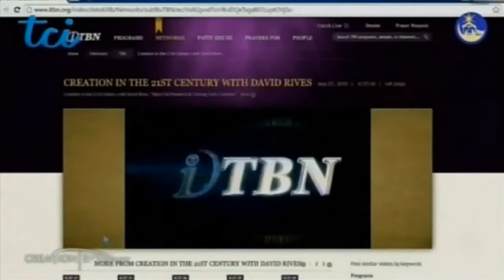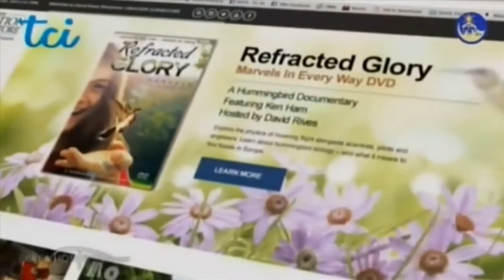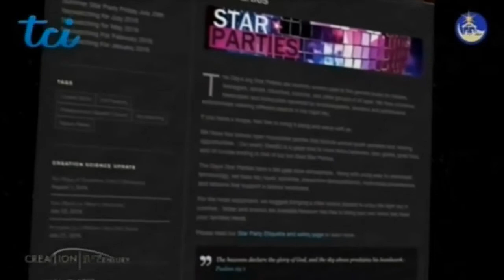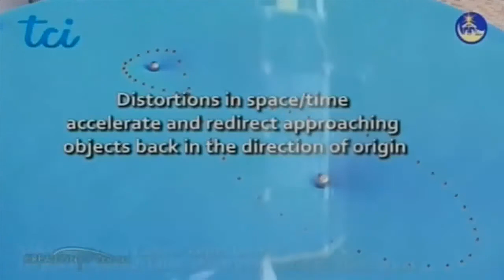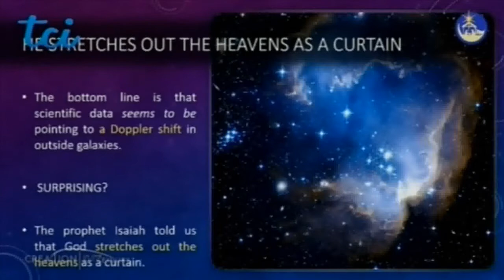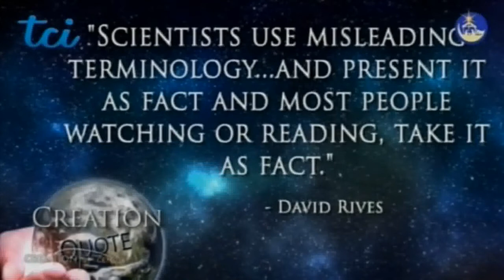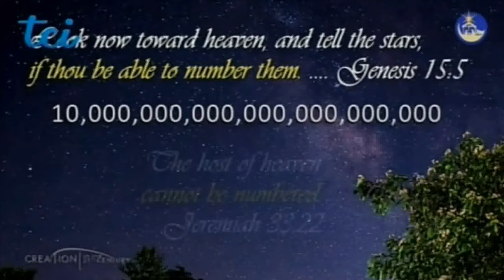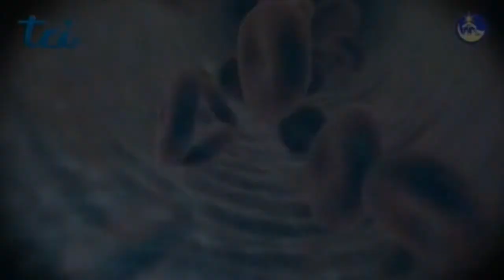L' Astronomia... e il Big Bang...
La Terra, Lo Spazio, L' Universo e tutto ciò che vediamo... non è il risultato di una casualità evoluzionista.